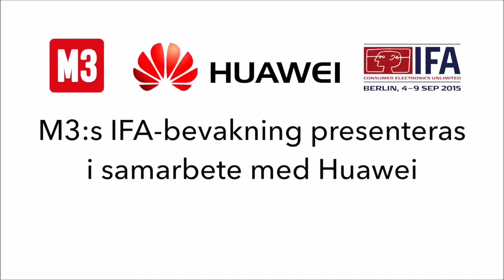Brutalaste bärbara gamingdatorn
Asus visade upp något lite extra. Senaste spel-laptopen har vattenkylning!

(Den här filmen publicerades ursprungligen i september 2015.)